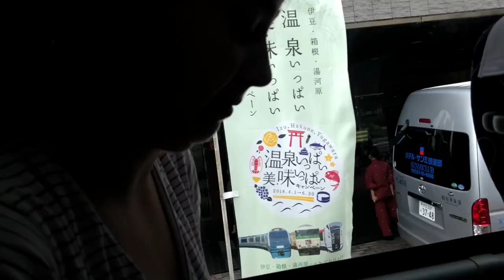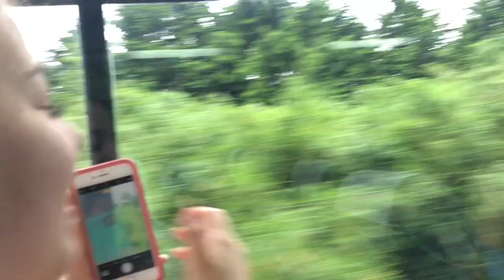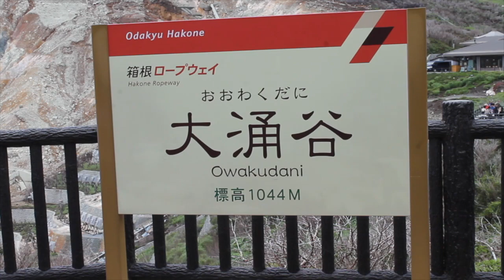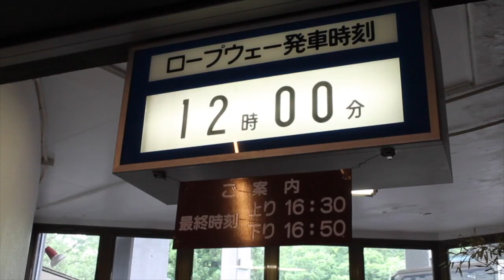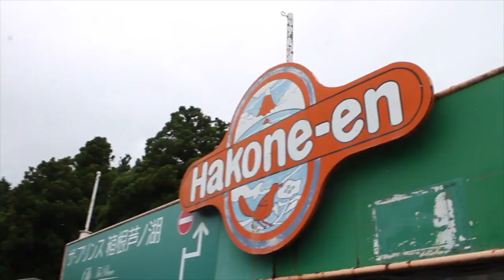The Vlog Where No One Knows Where the Heck We Are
In today's vlog, we try and figure out what city we're in...We visit a volcano and I enjoy 2 cones of ice cream. We then take a cable car up to the mountains where we visit a love shrine. Finally, we enjoy the beautiful scenery of Japan on a boat.

I hope y'all appreciate my song choices ;)